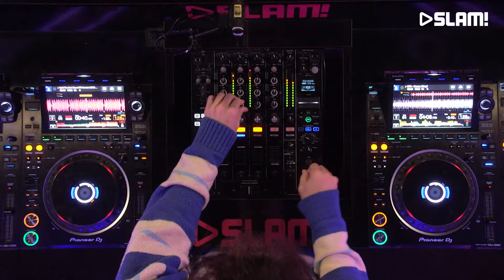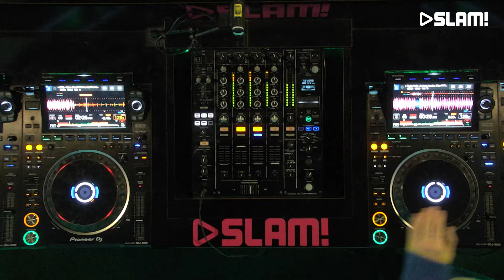Henri PFR - JULY 2024 (LIVE DJ-set) | SLAM!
Henri PFR came to our studio to play an awesome live set in the SLAM! DJ booth.

More of Henri PFR?

SLAM!